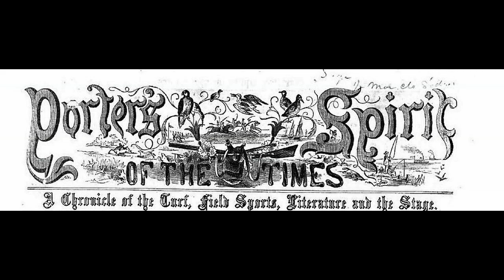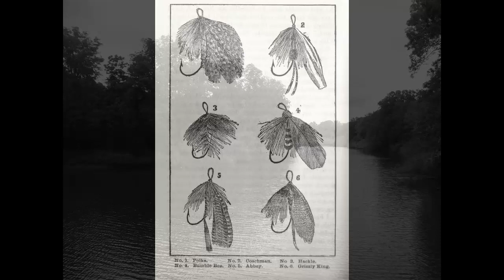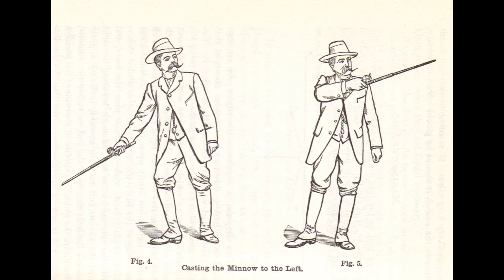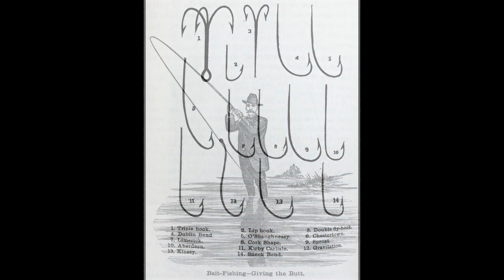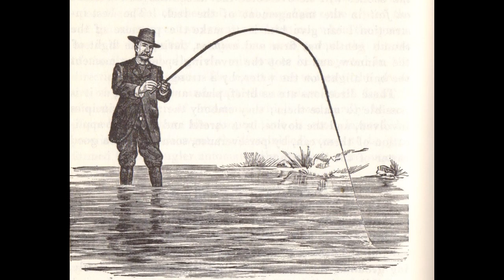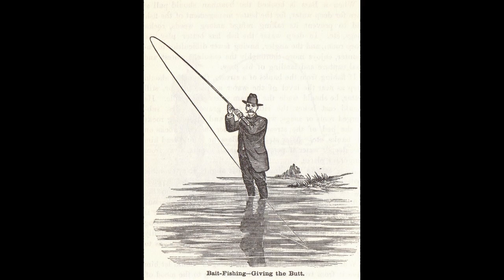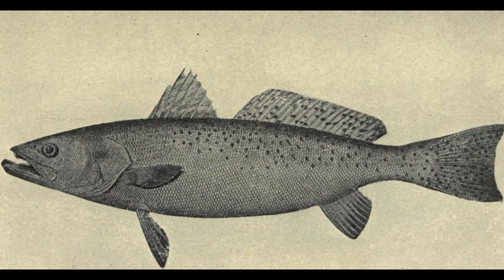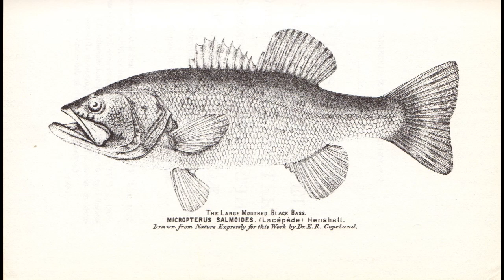Trout Fishing in the Mississippi Delta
Readers of 19th Century southern outdoor stories may be surprised to find anglers in the lower Mississippi Valley South fishing for "trout. " This video contains two short articles dealing with "trout fishing" in the Mississippi Delta, specifically in Yazoo County's Bayou Tokeby (or Tokeba, on modern maps), and "the Bogue," probably the Bogue Phalia in Washington County.  With apologies to Richard Brautigan, here is "Trout Fishing in the Mississippi Delta."  Thanks.